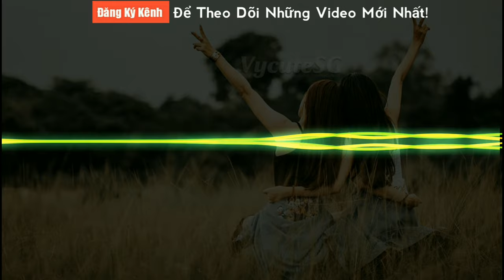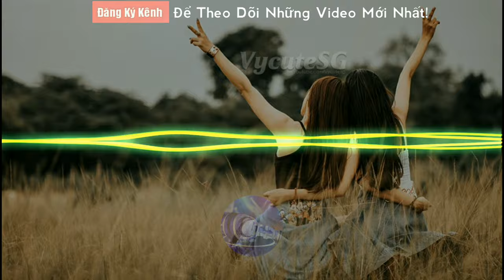Vinahouse Vầng Trăng Khóc-Dj Thanh Còi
ĐĂNG KÍ KÊNH GIÚP MÌNH VỚI NHÉ » Chúc các bạn có những giây phút vui vẻ và đừng quên LIKE & ĐĂNG KÝ KÊNH để không bỏ lỡ những video tiếp theo của mình nhé!
● Nếu có bất cứ thắc mắc, khiếu nại nào về bản quyền hình ảnh cũng như âm nhạc có trong video mong chủ sở hữu liên hệ trực tiếp với tôi qua địa chỉ . Xin cảm ơn! ✖ This is a non profit channel, so i don't make any money out of these videos. No intention of infringing copyright. ✖ Đây là một kênh phi lợi nhuận, vì vậy tôi không kiếm được tiền từ những video này. Những video này được thiết kế đặc biệt cho mục đích giải trí. Không có ý định vi phạm bản quyền. Tôi không sở hữu bất cứ điều gì, tất cả các quyền đi đến chủ sở hữu mục đích của video này chỉ là để vui chơi và giải trí.